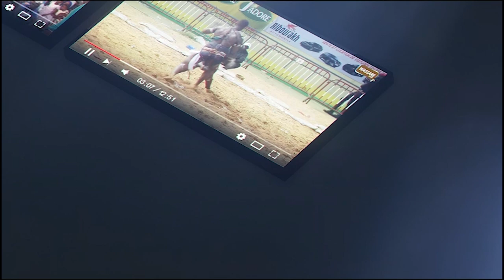Ibou Ndiaye Obeuli défie Jordan publiquement